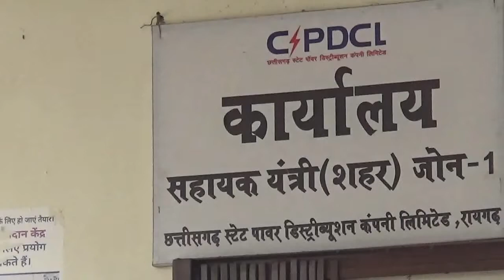35 हजार चिल्हर सिक्के से विभाग में मचा घमासान